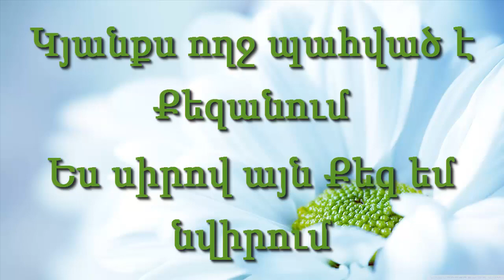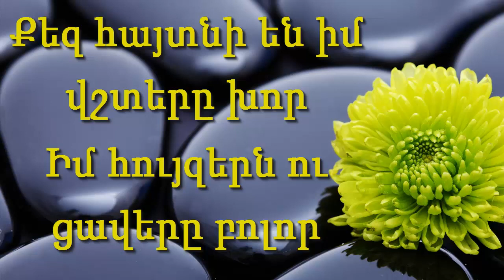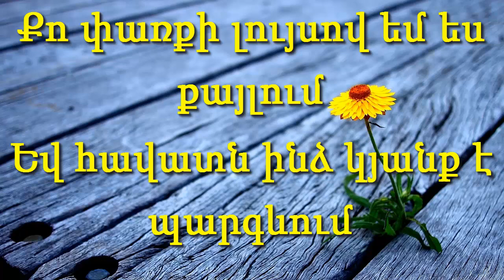Քո սերն եմ երգում Qo sern em ergum